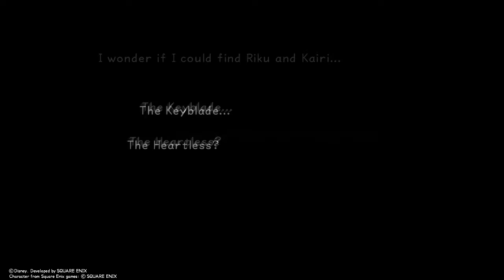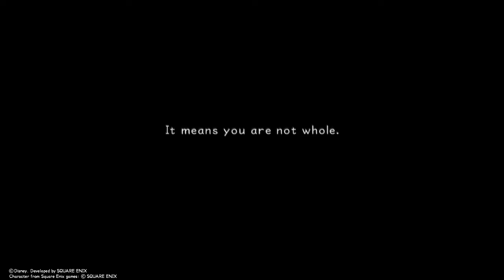KINGDOM HEARTS - HD 1.5+2.5 ReMIX - KH1 Proud Mode Pt 54 Final Hidden Boss Mr Unknown